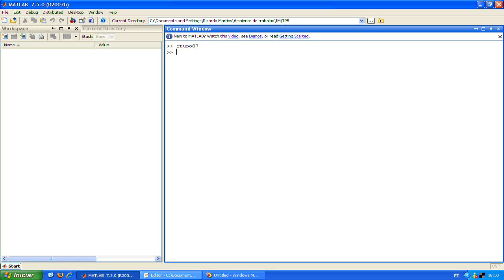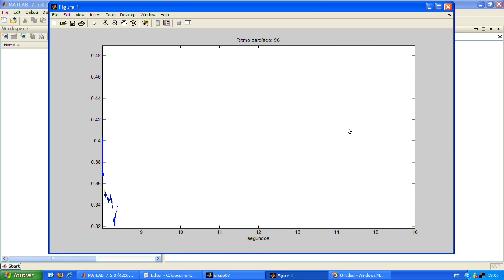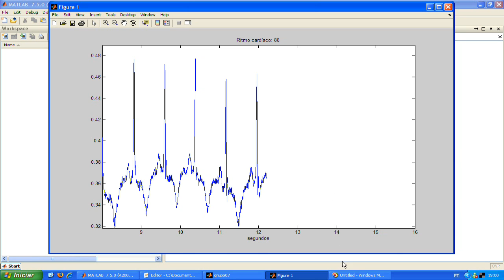Determination of heart rate from ECG data